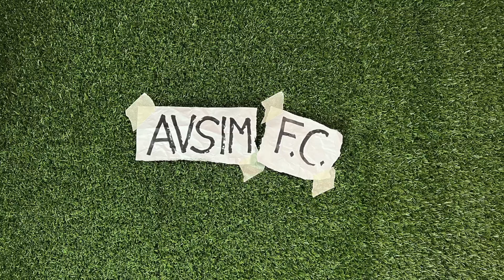Allegri deve ringraziare Conte, Sarri, Pirlo e gli allenatori dei campioni che ha avuto ||| Avsim